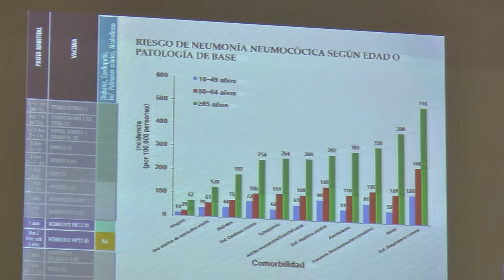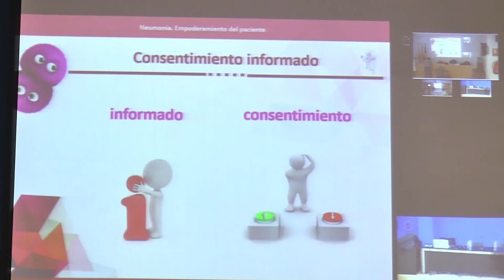III Jornada de vacunación en el adulto | Cecova TV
Las últimas jornadas sobre vacunación del CECOVA han abordado la necesidad de un calendario de vacunas en adultos sanos y la vacuna específica para la neumonía. También se ha hablado del papel de las enfermeras como localizadoras de los factores de riesgo (como tabaquismo, hipertensión, asma,…) para, a partir de ahí, hacer una labor constante y activa de información y concienciación sobre las vacunas, su sentido, el riesgo de no administrarlas frente a los beneficios/protección que aportan y por qué son tan importantes dentro de la prevención de enfermedades graves o mortales.